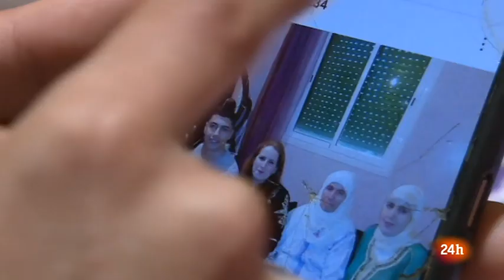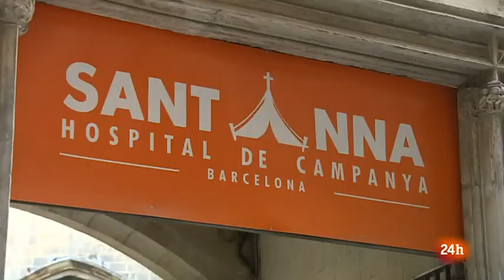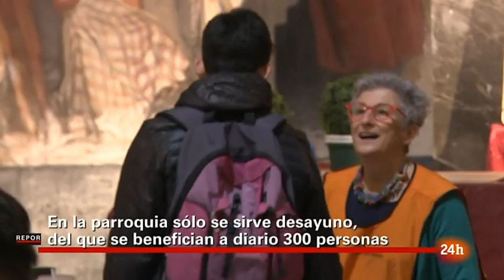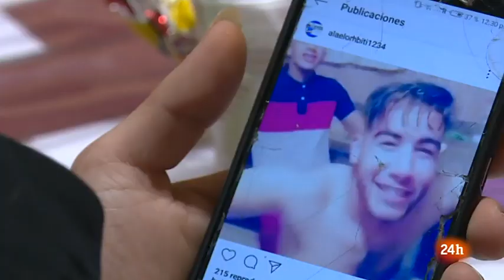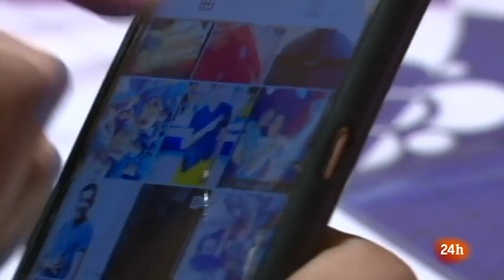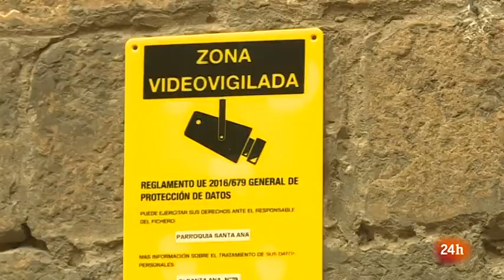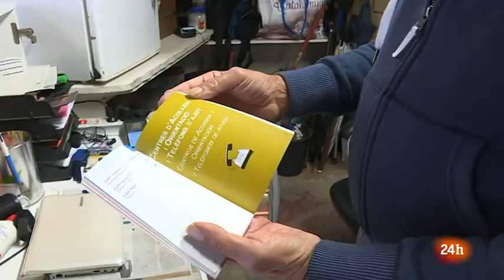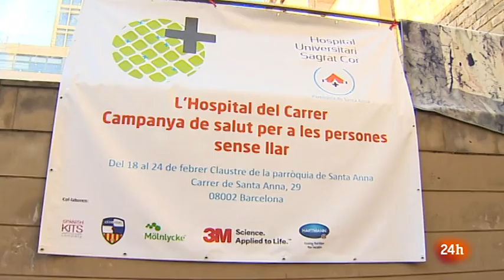Repor Hospital de campaña